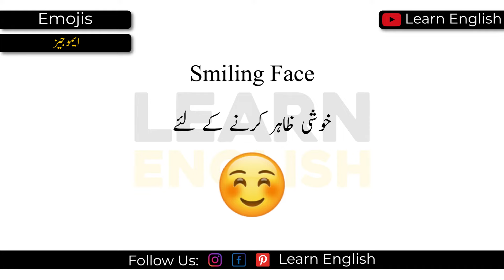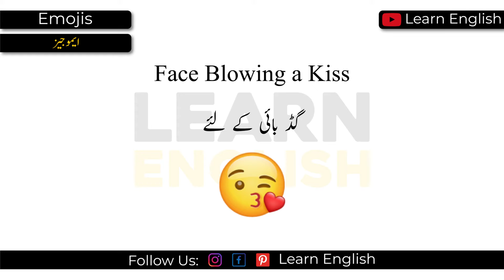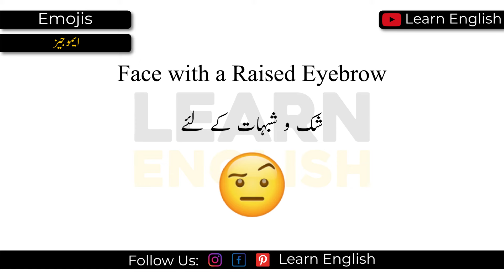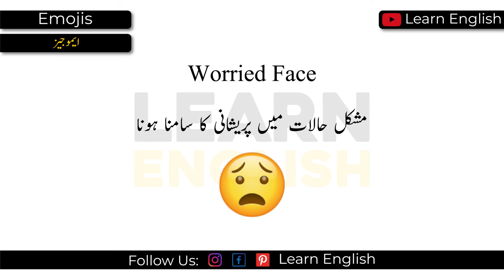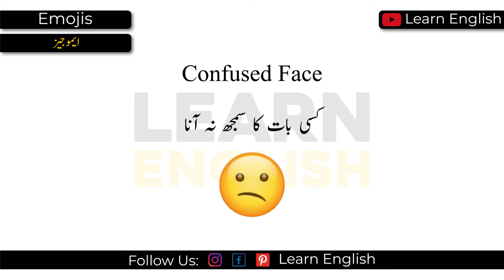Emojis Meanings in Urdu and English for Social Media | Learn English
Hi everyone!

In this lesson, we will learn about Emojis Meanings in Urdu and English for Social Media. These are used in our daily social life.

All Emoji Meaning In Hindi
All Emoji Name And Uses
WhatsApp Emoji Meaning
Emojis meanings with Pictures in Urdu & Hindi
Chat Emojis
WhatsApp Emojis
Spoken English
All WhatsApp Face Emojis Name and their Meaning in Hindi and English